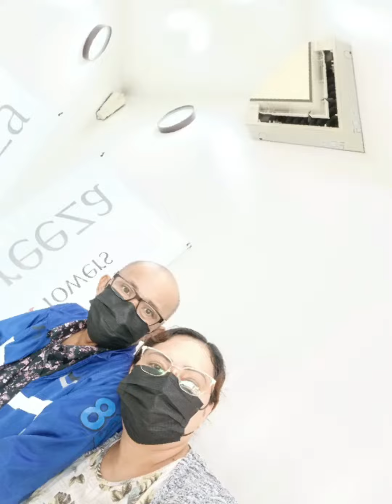Monthsary sa Dialysis ni DY, Congrats Mahal, Thank God and the Management of NCBD Dialysis Center.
Monthsary muna Mahal sa Dialysis Center, Congrats and Thank God for all his Guidance and to all the management of NCBD Dialysis Center, Bravo to all the Nurses of their passion and dedication to their job,